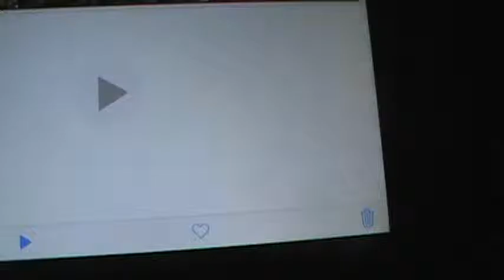Episode 11 - Artificially Sweet